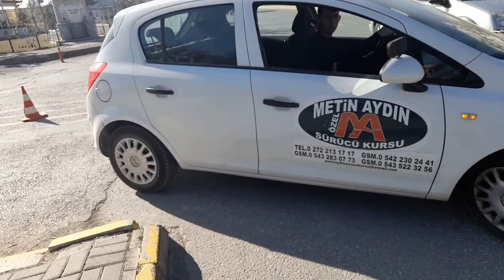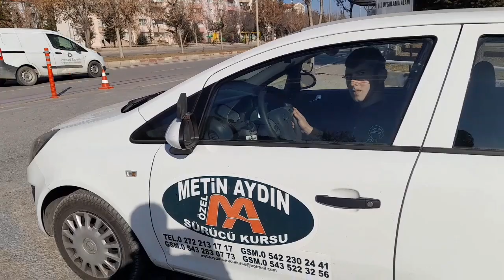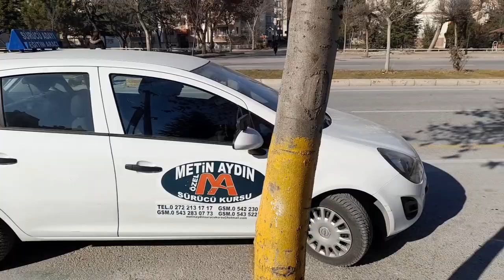AFYONKARAHİSAR METİN AYDIN SÜRÜCÜ KURSU DİREKSİYON SINAVI 2023 YILI GÜZERGAHI